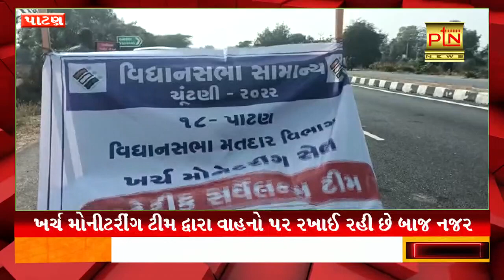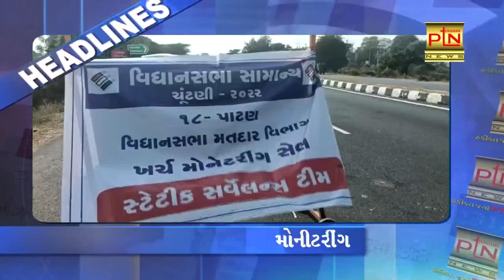Today Breaking News ।। PTN News -29/11/2022 || આજના મુખ્ય સમાચાર